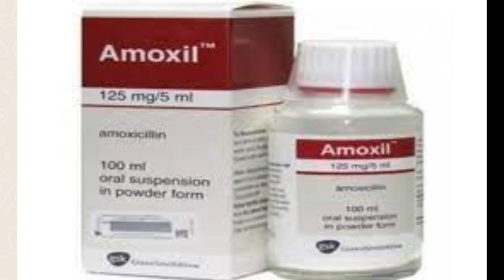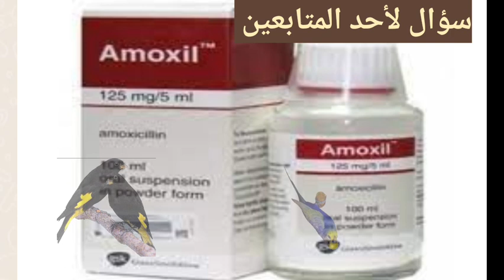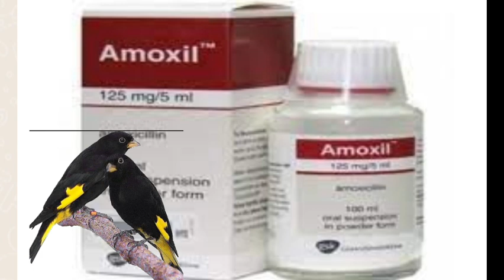علاج الأمراض المعوية و التنفسية بدواء بشري أموكسيل AMOXIL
اللاموكسيل (AMOXIL ) دواء بشري يستعمل بكثرة في علاج الأمراض التنفسية التي تصيب طيور الزينة ، لذا كان من الواجب التحدث حول الجرعات الصحيحة بالنسبة لهذا الدواء .
أولا الكلاموكسيل المادة الفعالة في هذا الدواء هي الأموكسيسيلين (Amoxicilline )  و هو من عائلة البنسيلين (pénicillines ) و هو ذو طيف موسع بالنسبة لبقية الأدوية المشابهة من نفس العائلة .
بالنسبة الأمراض التي يعالجها هي بالأخص أمراض الجهاز التنفسي والمعوي ابتداء من الأعضاء السفلى للجهاز مثل الرئتان وصولا للأعضاء العلوية للجهاز التنفسي مثل الأنف كما يعالج أمراض البكتيرية التي تصيب  اللثة و الأسنان بالإضافة إلى بعض أمراض الجهاز الهضمي و البولي .
المهم ما سوف أتطرق إليه هو الجرعات الصحيحة بالنسبة لطيور الزينة .
أولا ما يجب معرفته انه توجد عدة أدوية مشابهة تحتوي مادة الأموكسيسيلين و بالتالي تنطبق عليها نفس القاعدة .
ثانيا توجد عدة أشكال صيدلانية للدواء و يختلف تركيز المادة الفعالة حسب الشكل الصيدلاني و الفئة الموجه لعلاجها لأن التركيز ليس نفسه بالنسبة للأطفال الصغار و البالغين .